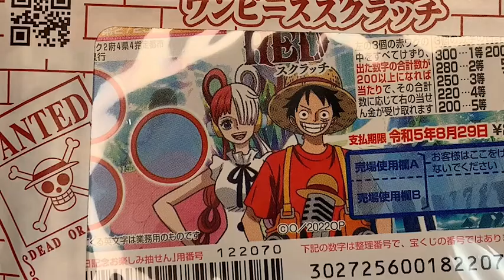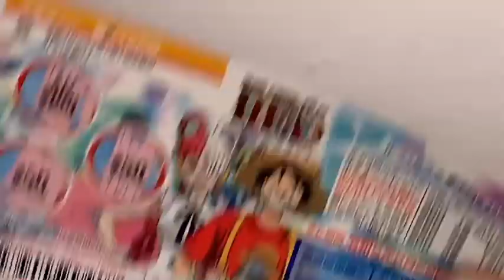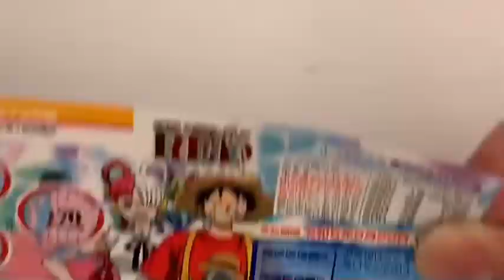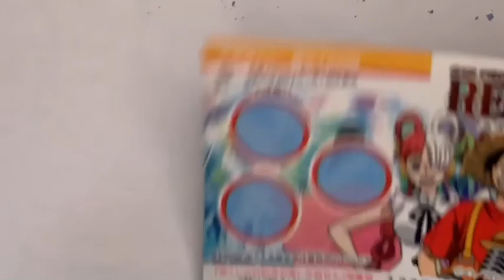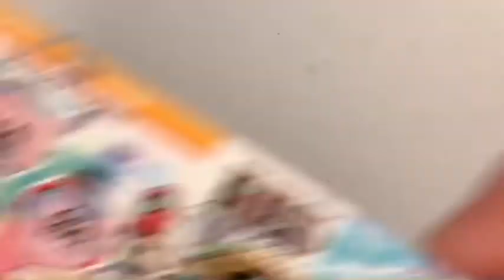ワンピーススクラッチ ルフィ＆ウタ カウントチャレンジ削ります！ ガチャガチャのチャンネルvol.194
ONE PIECE大好き芸人ガチャガチャのかんちゃんがワンピースのスクラッチ　ワンピーススクラッチ　ルフィ&ウタ　カウントチャレンジ削ってみた！！
果たして高額当選しているのか？？

かんちゃん　@zhd5feg33

ジョージ　　@george_aha

かんちゃん　gachagachakan
　　　　　　gachakan4010

ジョージ　　georgeyamasaki